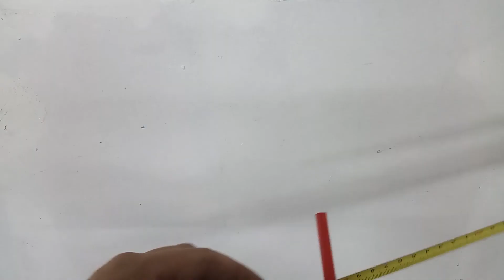AMAZING MASK TAPE USE IDEAS.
My name is Alexey, on my channel you will see many interesting homemade products that you can make with your own hands at home!